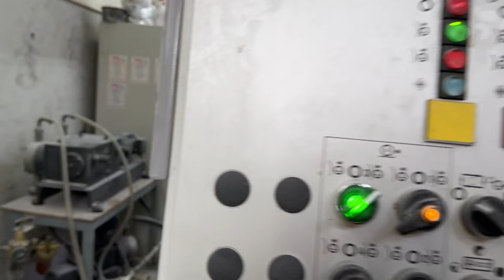ROLAND RZK3B 1/1